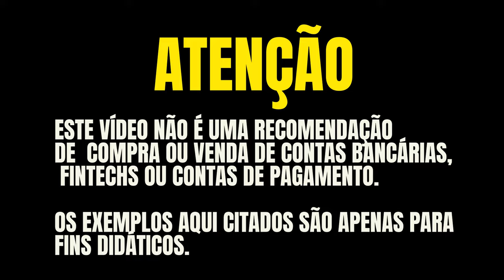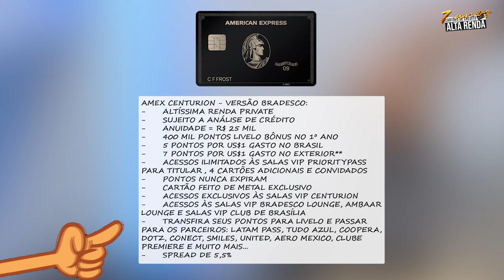💳QUEM VENCE ESTE DUELO! AMERICAN EXPRESS CENTURION CARD BRADESCO X BRB VISA INFINITE DUX DE METAL?